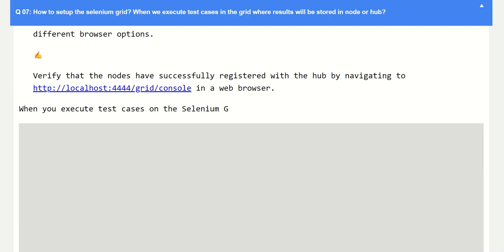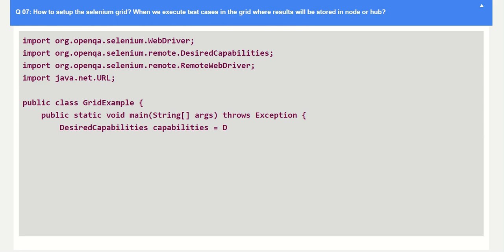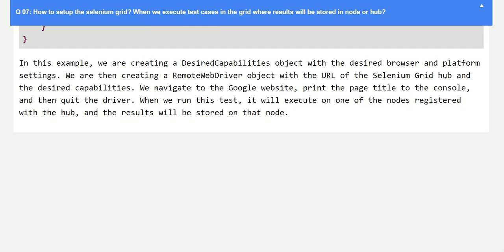selenium interview questions 07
In this video series, we're taking on the toughest interview questions head-on, with expert explanations and insights that will help you stand out from the crowd.

But we're not just here to provide you with the answers. We believe in the power of collaborative learning, and we want you to be a part of it! That's why we're inviting you to join the conversation by leaving your comments and suggestions for better solutions. Whether you want to share your own interview experiences, ask a specific question, or just connect with other job seekers, this is the place to be.

With our help, you'll be ready to tackle any interview challenge that comes your way!